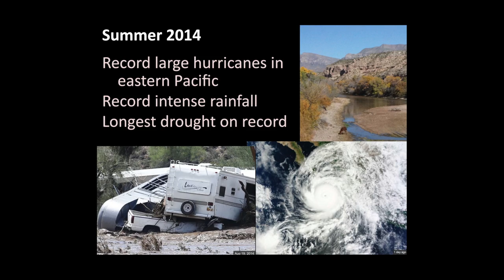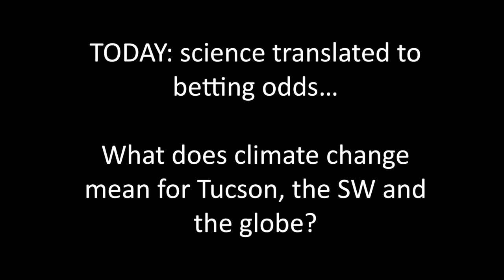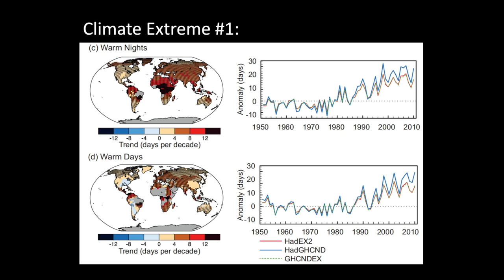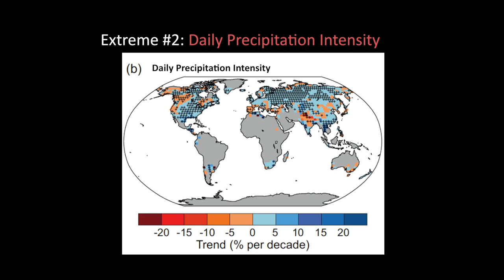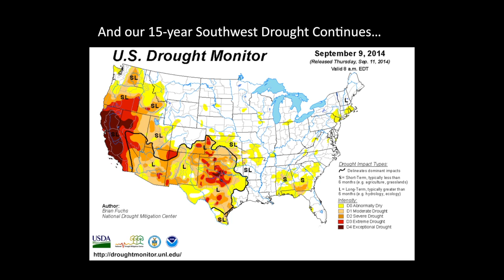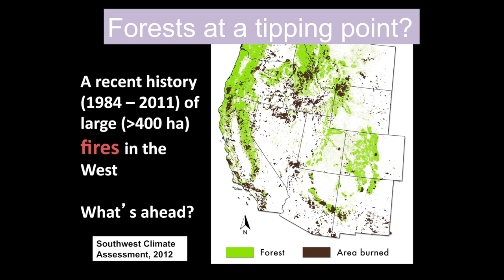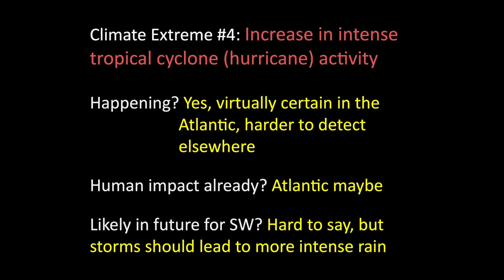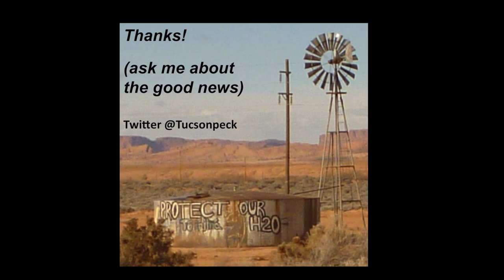Jonathan Overpeck: Downtown Science Cafe 2014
Dr. Jonathan Overpeck opened up this season's theme, Extreme Weather, with his presentation, "Global Warming & Changing Climate Extremes" on September 16, 2014.
Overpeck is a Regents Professor of Geosciences and Atmospheric Sciences and Thomas R. Brown Distinguished Professor of Science.